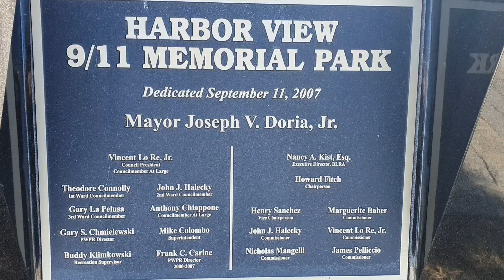Harbor View 911 Memorial Park, Bayonne, NJ